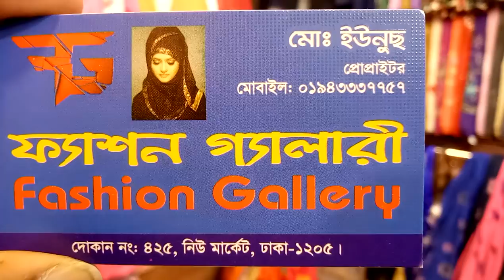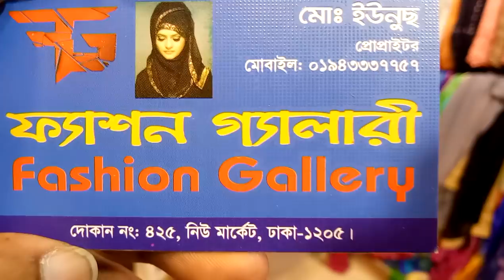মাত্র 200 টাকায় শীতের শাল নিন (falak angel)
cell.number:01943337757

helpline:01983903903